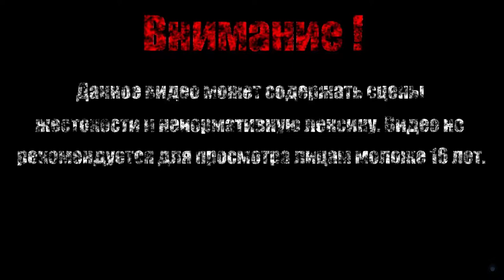КУЗНЯ【Borderlands 2 DLC: Mr. Torgue's Campaign of Carnage】#6